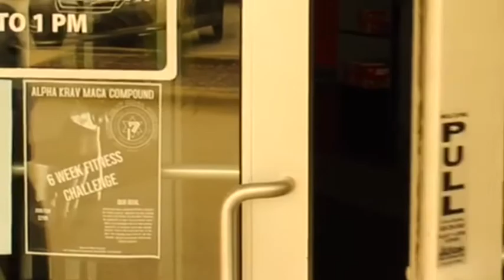Stand up and face the enemy